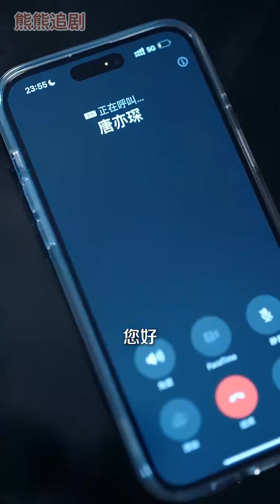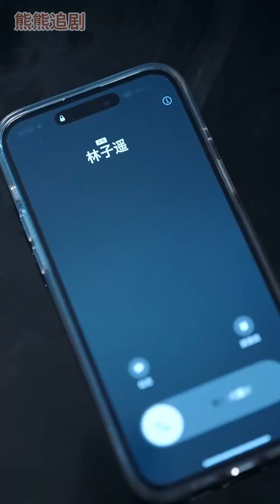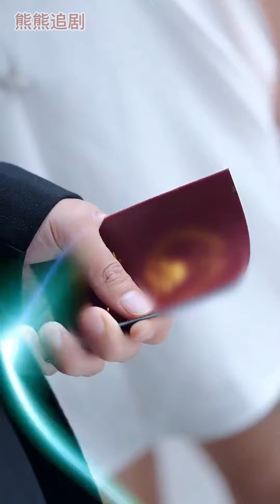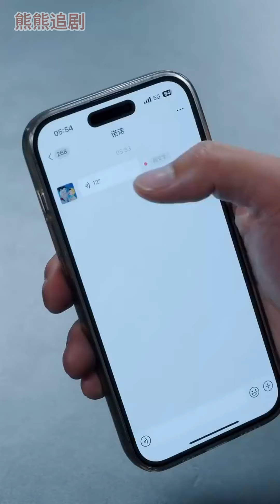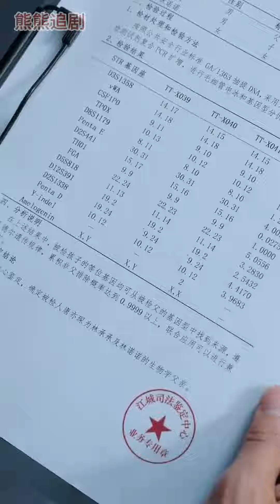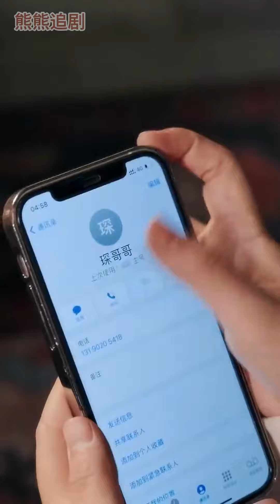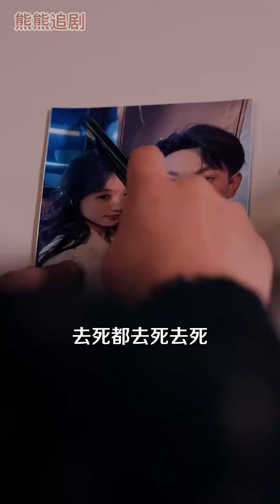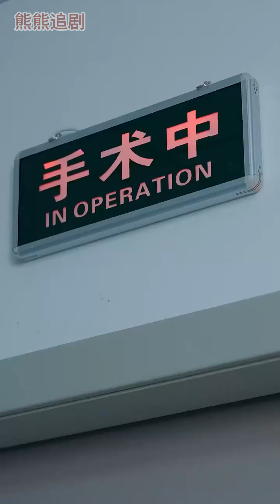ENG SUB《離婚後唐總他打臉了》第1-100集丨岳雨婷&王嘉懋主演丨三年協議婚姻到期，她和他分道揚鑣；四年後她帶著龍鳳胎回歸，男人開啟漫漫追妻之路#都市#甜寵#霸總#萌娃 丨超甜